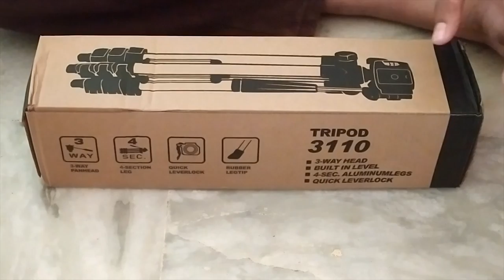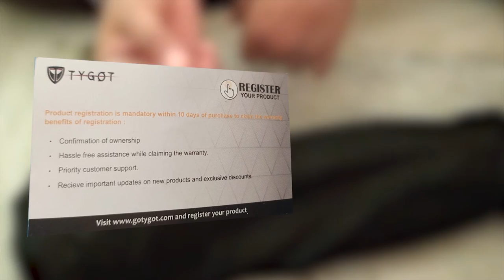Tygot adjustable Alloy Tripod Unboxing |Tamil| AR Skill Point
Tripod Link: Amazon - shorturl.at/qxIQY
                      Flipkart  - shorturl.at/wNU04

How to find the area of a Rhombus Easily when one diagonal and side is given